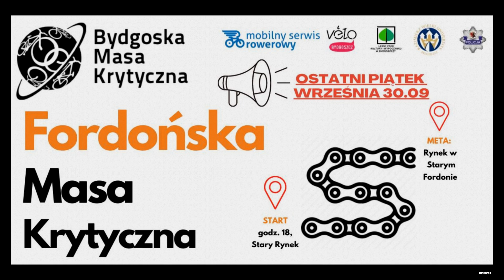FORDOŃSKA MASA KRYTYCZNA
Bydgoszcz
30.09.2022